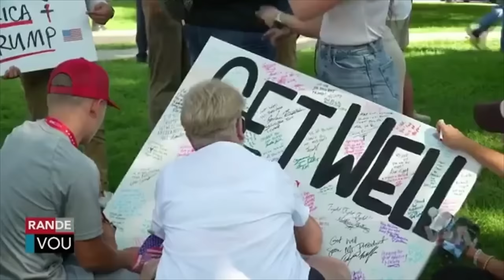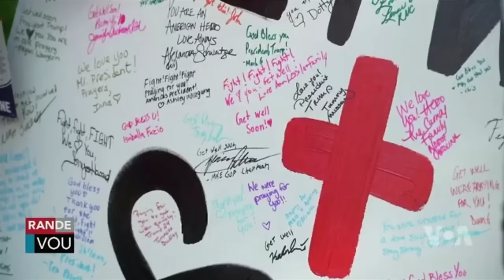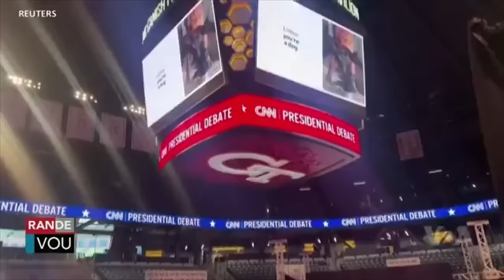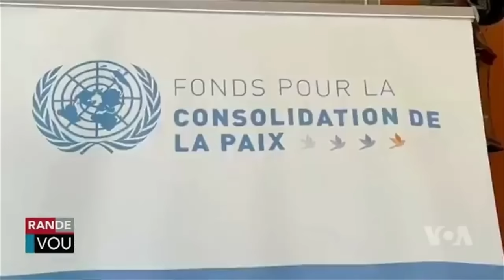LAVWADLAMERIK 20 JUILLET 2024 NORMIL RAMEAU KOMANSE PETE FYEL BANDI